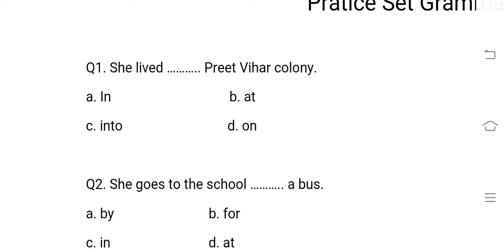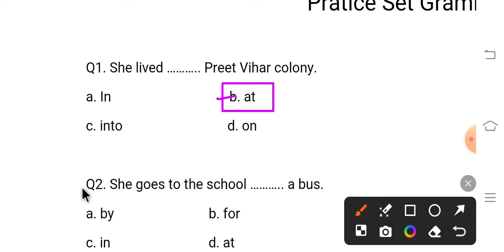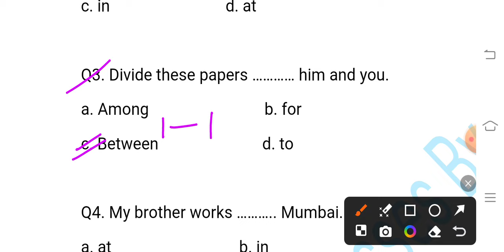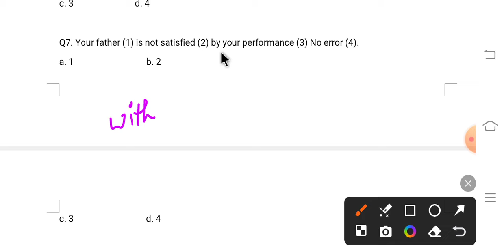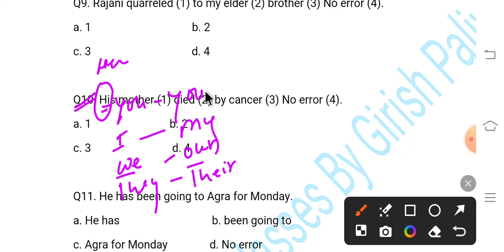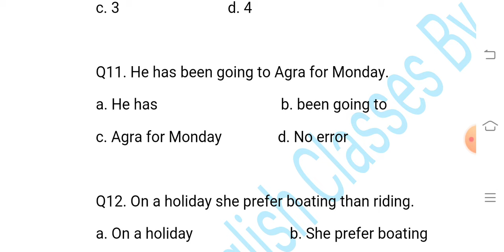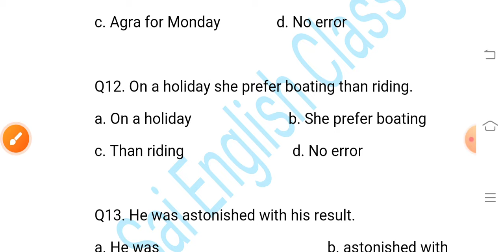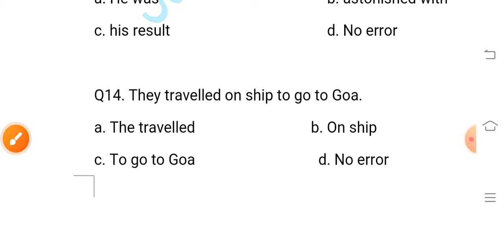English grammar mcqs for Uttarakhand LT ✍️🏼💥🔥✔️